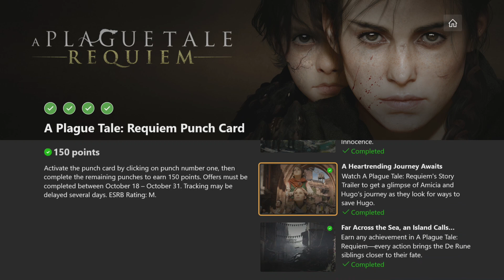A Plague Tale: Requiem Punch Card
Achievement Unlocked
Perfect Shot Achievement
Shoot all the Pine Cones